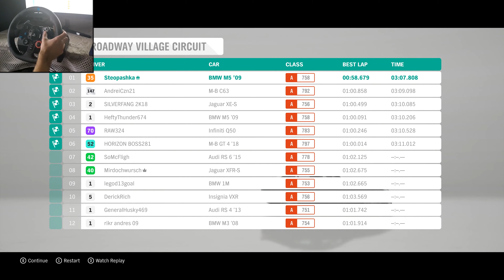BMW M5 Forza Horizon 4 | LOGITECH G29 | GIGABYTE RTX 2060 SUPER [4K] 60FPS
Hi guys, I play and learn to drive in such a beautiful toy as Forza Horizon 4. Today we ride

PC Configurator
Procesor | i5 9400F
Video | RTX 2060 SUPER 8GB
RAM | 16 GB DDR4
LOGITECH G29

To improve the quality of the content))
if you want, I can leave your nickname in the descriptions or at the end of the video